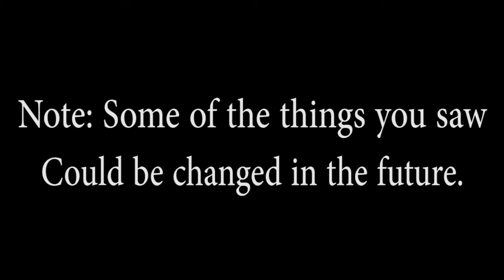New Channel Trailer.mp4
The Trailer For Another Funtimeh.